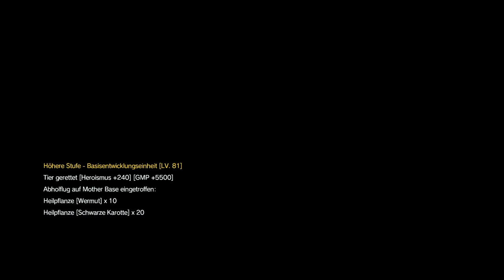Metal Gear Solid V: The Phantom Pain HD Ps4 (Part 256)